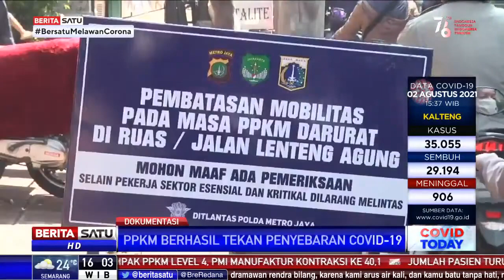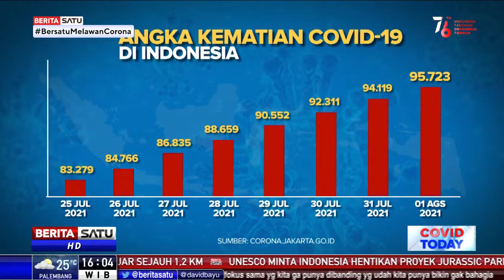Kasus Covid-19 Mulai Turun, Apakah PPKM Level 4 Berhenti atau Lanjut?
Pemerintah akan mengumumkan status PPKM Level 4 pada 2 Agustus 2021. Sejumlah indikator akan digunakan untuk memastikan apakah PPKM dilanjutkan atau dihentikan.